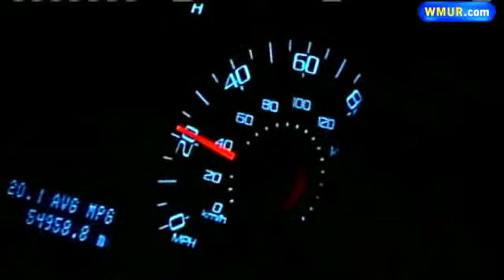Late-Winter Storm Brings Foot Of Snow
A late-winter storm dropped as much as a foot of snow across some parts of the state before moving out of the region Thursday night.